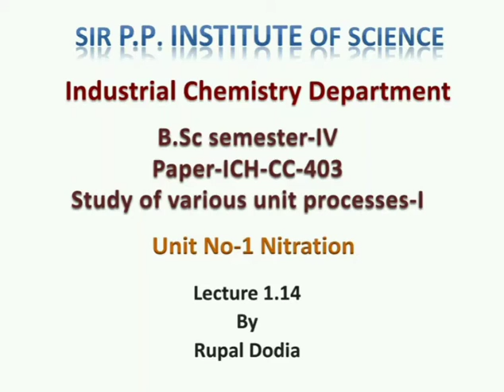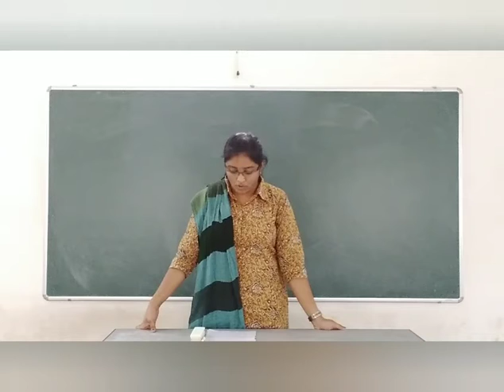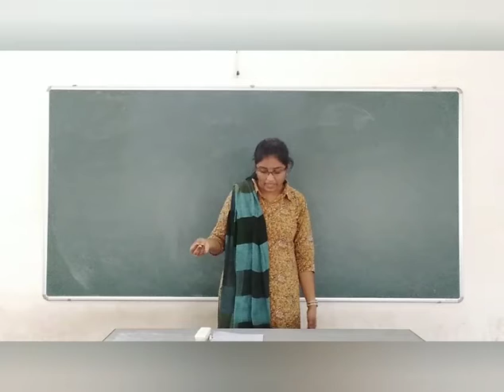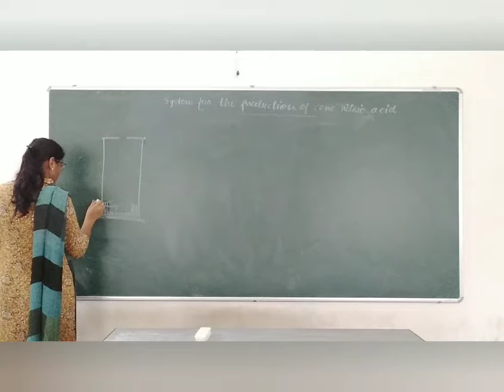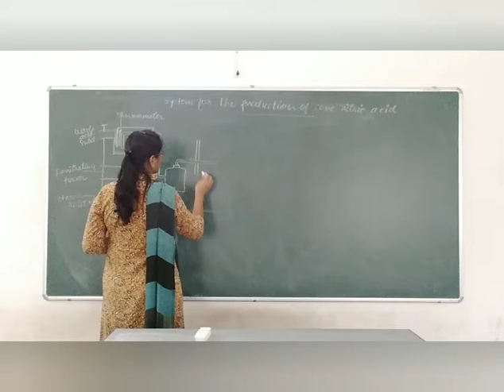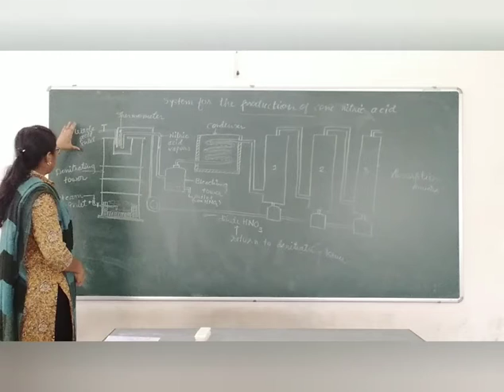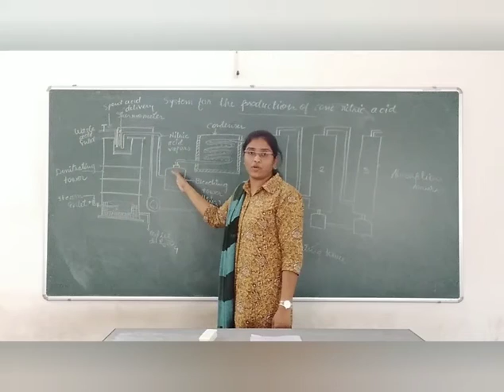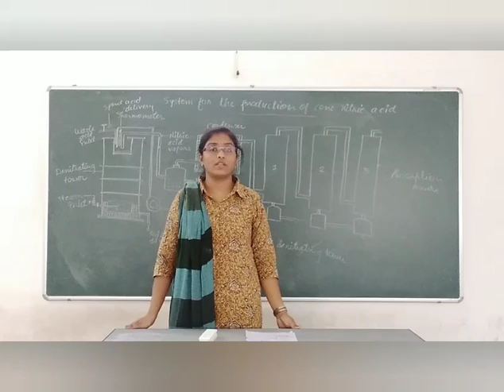IC-B.Sc-Sem-4-03-L-1.14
Processing of mixed acid for nitrations